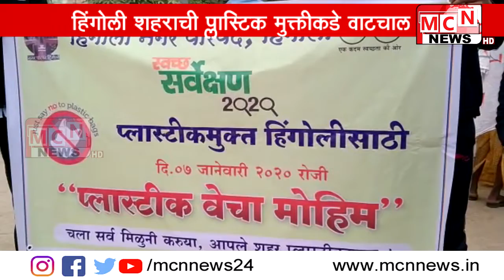हिंगोली शहराची प्लास्टिक मुक्तीकडे वाटचाल